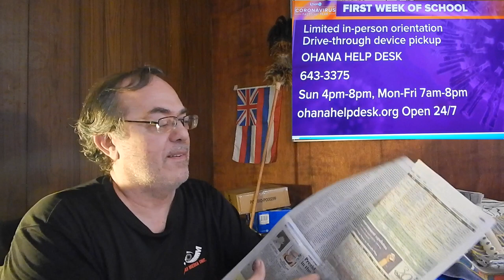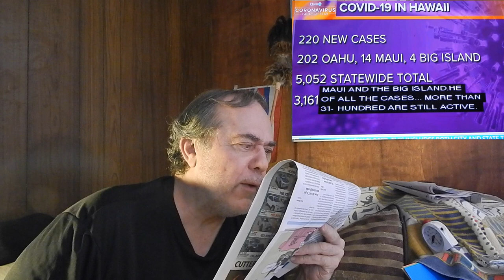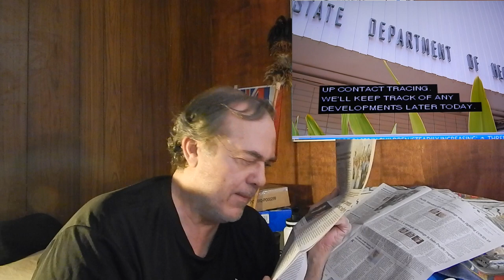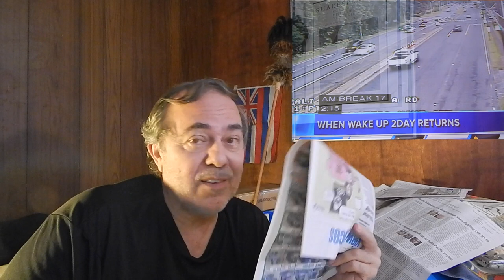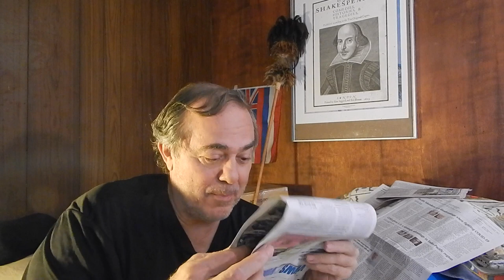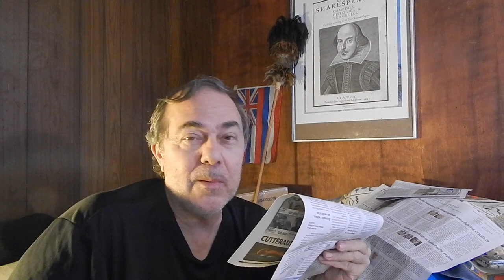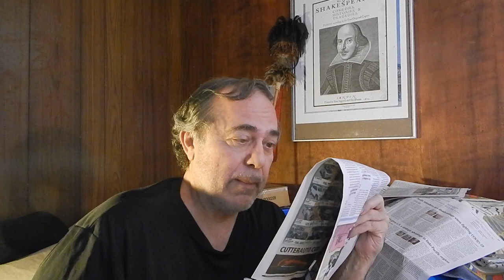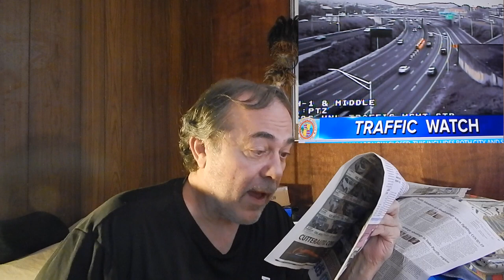News Pepah = Aug 17th, 2020 - Lockdown later - Wait for It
Morning newspaper commentary.
The lockdown for Hawaii will happen sometime this week.  [my prediction simply because the Gov and Lt Gov have been talking about it -  and hospital beds are getting full ]
    Will Sept 1st's "travel waiver" for visitors remain in place?  For now, but announcements this week can easily affect that.
      The "stay at home" orders are overdue, according to numbers.  State officials are just tip-toeing about announcement.  Voting season?

  so I yammer about stuff

hang loose